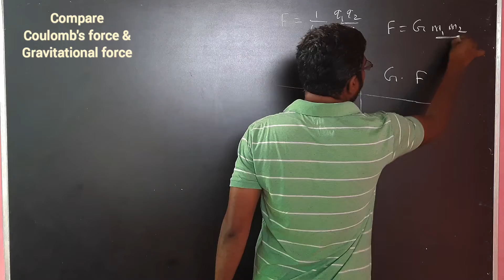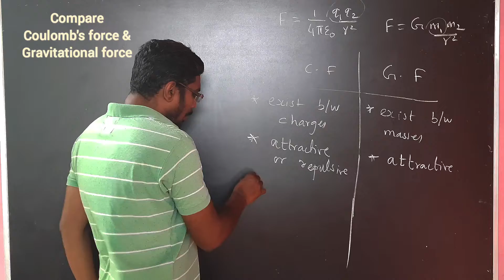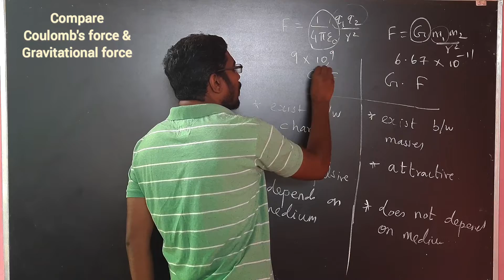Compare Coulomb & Gravitational force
Class 12 Physics ( Bookback onewords           solutions for all chapters)